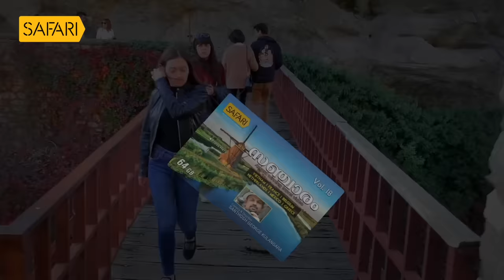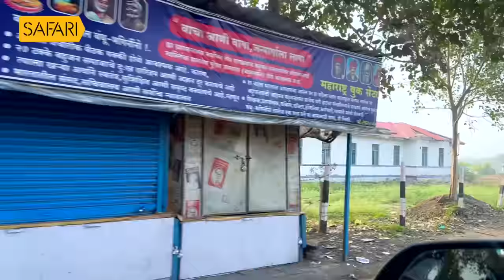Sancharam | By Santhosh George Kulangara | Nashik 01 | Safari TV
Santhosh George Kulangara | Sancharam | Malayalam | Nashik | Travel Vlog | SGK | Safari | Santhosh George Kulangara Sancharam

|| ANTI-PIRACY WARNING ||